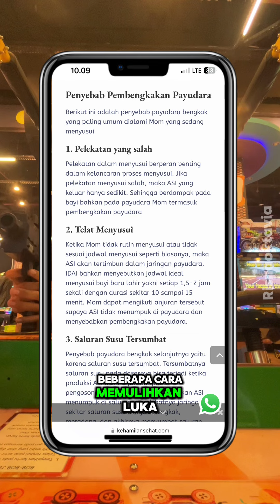MENJADI IBU TIDAK SEMUDAH YANG DIBAYANGKAN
❗️IBUIBU PASTI BUTUH INI❗️
Nipple balm untuk mencegah, memulihkan, melindungi puting yang lecet akibat menyusui

- 100% natural dan tersertifikasi organik dari ECOCERT
- Dapat digunakan dari awal menyusui
- Wangi dan rasa yang netral, bebas pewangi dan pewarna, tidak
menempel di pakaian
- Sudah teruji klinis, dermatologis dan bebas dari bahan kimia
berbahaya
- 100% Vegan, Fragrance free , tekstur balmy, dan cepat meresap
di kulit.
- 97% setuju mengurangi ketidaknyamanan selama menyusui
- Cara penggunaan: Bersihkan nipple area setelah menyusui, lalu
oleskan Mustela Nursing Comfort Balm. Jika ingin menyusui kembali, untuk menambah kenyamanan Si Kecil, cukup tap tap area menyusui dengan tisu kering area menyusui, dan tidak perlu dibilas

KANDUNGAN :
Organic Olive Oil : meningkatkan ketahanan kulit area menyusui Plant based glycerin : untuk melindungi dan melembapkan Vitamin E : Sebagai antioksidan alami kulit

Yuk bisa klik keranjang ku no 165❤️‍🔥❤️‍🔥